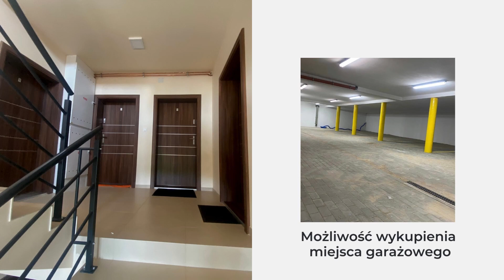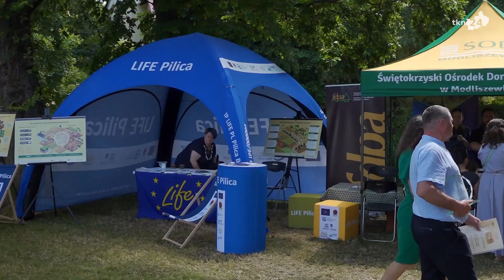Rolnicze święto w Modliszewicach. Dzień otwarty ŚODR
W niedzielę Świętokrzyski Ośrodek Doradztwa Rolniczego w Modliszewicach zaprosił na swój dzień otwarty. To wydarzenie już tradycyjnie odbyło się przy pięknej pogodzie i z tłumami odwiedzających. Najważniejszym momentem dnia było wręczenie czempionów i superczempionów dla najlepszych hodowców biorących udział w XVI Świętokrzyskiej Wystawie Zwierząt Hodowlanych